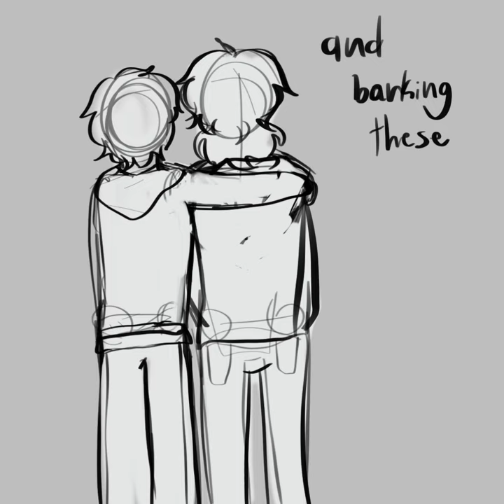OC Animatic - St. Bernard by Lincoln (CW/TW)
Oh also these are my original characters and they are the brothers ever and they need help help them

Akira and Leon my beloveds